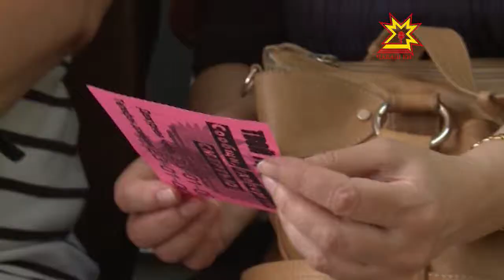Сывлăх троллейбусĕ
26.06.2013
Паян наркоманипе кĕрешмелли пĕтĕм тĕнчери кун. Çавна май Наркокотиксен çаврăнăшне тĕрĕслесе тăракан служба Шупашкарти Калинин районĕн администрацийĕпе пĕрле «Сывлăх троллейбусĕ» акци ирттерчĕ.